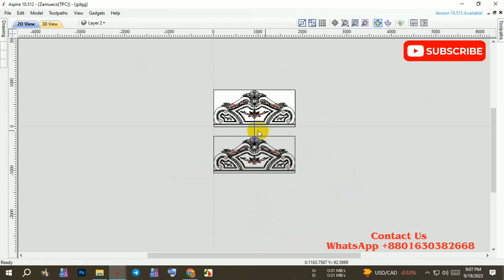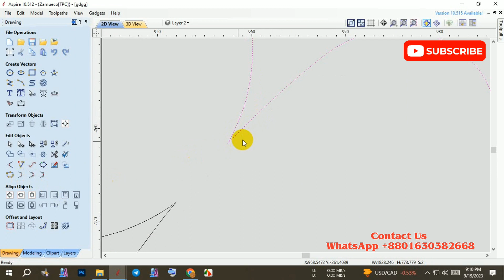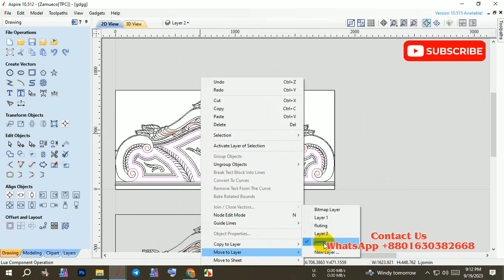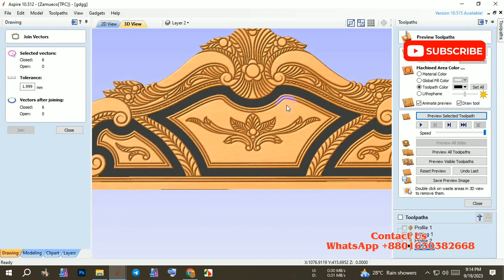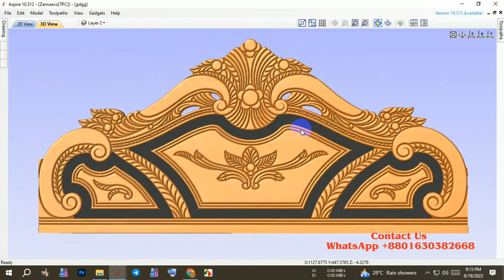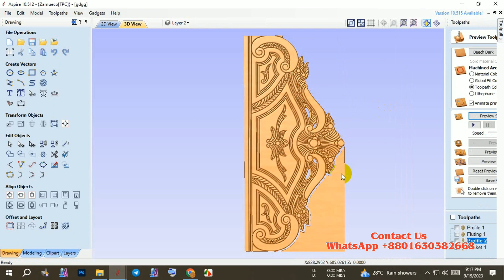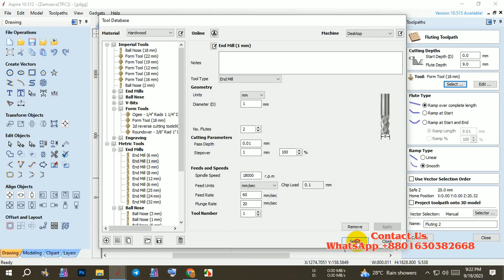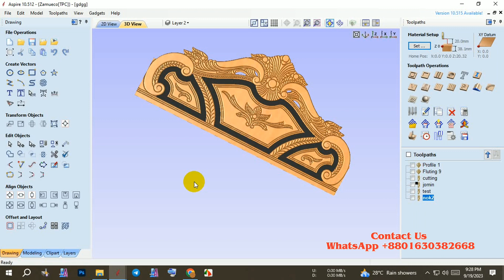How To Make 2D Design Toolpath in Vectric Aspire 2023-২ডি ডিজাইন কিভাবে টুলপাথ করবো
In this video,How To Make 2D Design Toolpath in Vectic Aspire 2023 - ২ডি ডিজাইন কিভাবে  টুলপাথ করবো

★নিজেকে বেকারত্ব থেকে মুক্তি দিতে চান।
★সিএনসিতে নিজের ভবিষ্যত উজ্জল করতে চান ।
★একজন ভালো মানের ডিজাইনার হতে চান। তাহলে আমাদের সাথে যোগাযোগ করতে পারেন‌।

★আমাদের থেকে স্বল্পমূল্যে অনলাইনে অথবা সরাসরি 2D 2.5D এবং 3D ডিজাইন শিক্ষতে পারবেন।

★ 2D, 2.5D (বিশেষ করে  Fluting এবং Reverse কাটিং শেখানো হয়)।
★3D রিসাইজ ও টুলপাথ এবং 3D শেখানো হয়)।
★নিজস্ব মেশিন  দ্বারা অপারেটিং শেখানো হয়।
★থাকা খাওয়ার ব্যবস্থা আছে।
★কোর্স শেষে পাবেন ১০০% চাকরি নিশ্চয়তা।
★Aspire10.5
★NK G2 105

★সব ধরনের 2D_3D ডিজাইন ক্রয় করতে নিচে দেওয়া নাম্বারে যোগাযোগ করুন

Related Hashtags:How To Make 2D Toolpath in Vectic Aspire 2023
How To Make 2D Design In Aspire Full tutorial 2023,
Aspire দিয়ে কিভাবে খাটের 2D ডিজাইন করবেন টুলপাথ সহ দেখে নিন।

 Toolpath in Vectric Aspire 2023,
How To Make 2D Bed Design In Aspire Full Tutorial,
how to make 2d interior design,CNC Routers, Beginners & Beyond - Garrett Fromme,
how to do 2d design,Arson CAD-CAM-CNC,
how to make 2d cake design,
how to make 2d character design,
how to make 2d game design,
Cnc Design Group Bangladesh
how to make 2d design in artcam tamil,как в artcam создать stl файл,how to make 3d photo in artcam
how to make area clearence toolpath in artcam 2018 | artcam tutorial in hindi,how to make 3d design in artcam 2018 - bangla tutorial | rony360
how to make 3d design in artcam 2018 - bangla tutorial | rony360